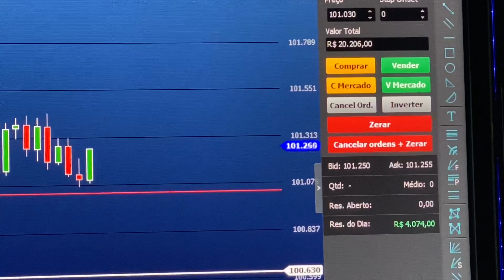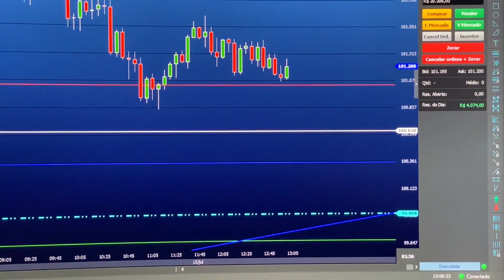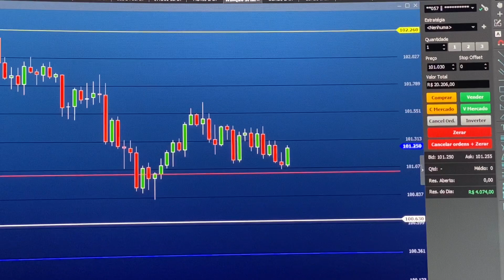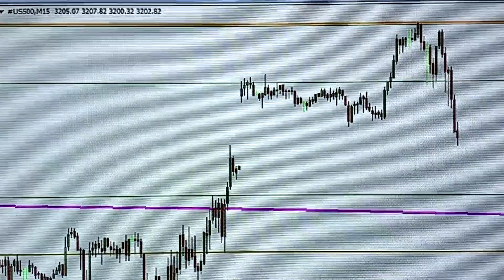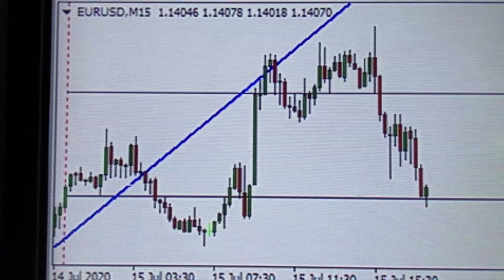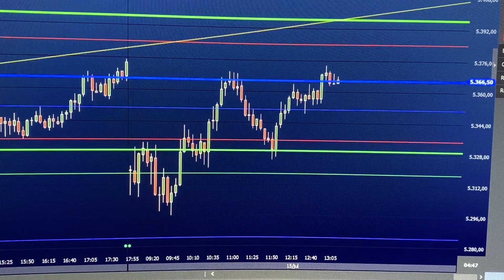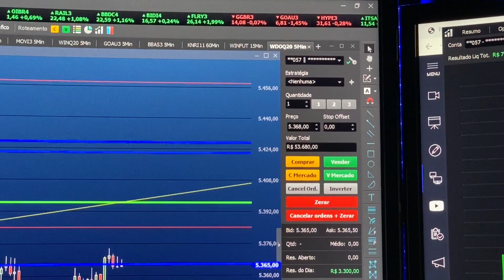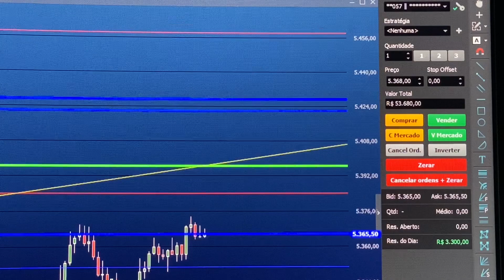TRADER - ROTINA ( DICAS de VIRADA - R$ 7.750,00 )